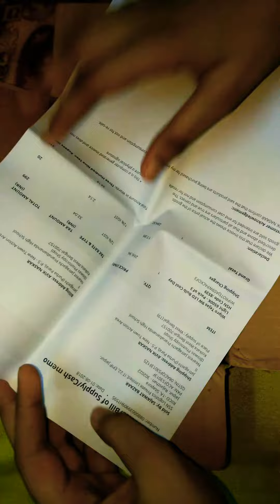Unboxing Wipro Tajas 9W LED Bulb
Wipro Tajas 9W LED Bulb Cool Day Light 6500K - Pack of 3 by Paytm Mall